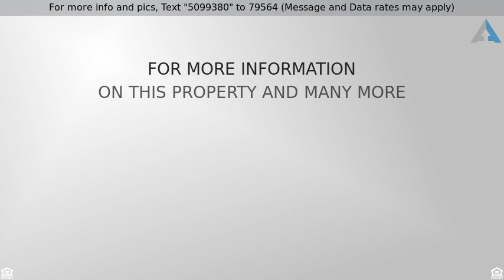Priced at $56,000 - 14824 Las Colonias Road, El Paso, TX 79928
COUNTRY LIVING WITH MANY POSSIBILITIES 1.30 ACRES

Country living Single Wide Mobile Home 12x56 Pioneer 1992.  Home features 3 bed 1 bath living room, Kitchen with dining area.  Small covered front Patio. A little over an Acre of land.